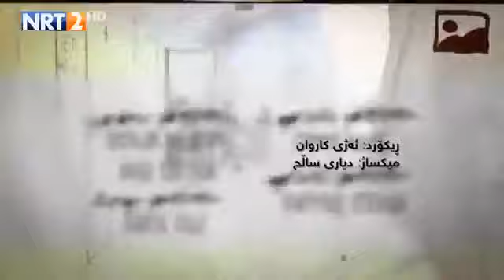دراماي ئاغاي بچووك ئةلقةي 75بةشي يةك